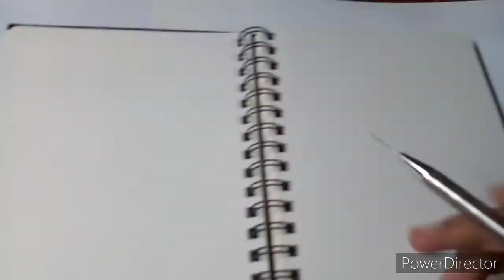portrait drawing of yohani de silva| manike mage Hithe song fame 'yohani' sketch😍✍️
Hey guys 🖐
in this video I'm going to draw @yohani and @satheesshan  with artline graphite pencil.